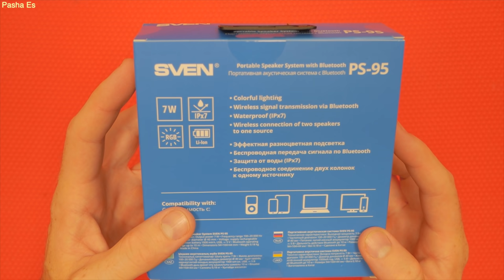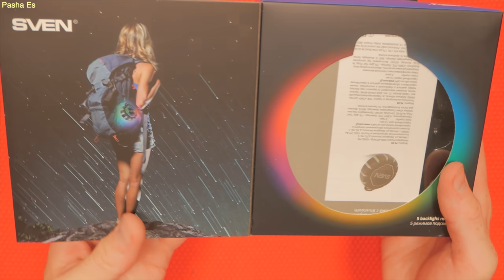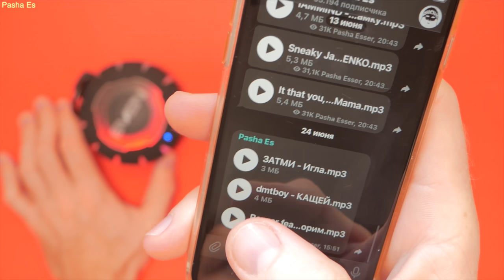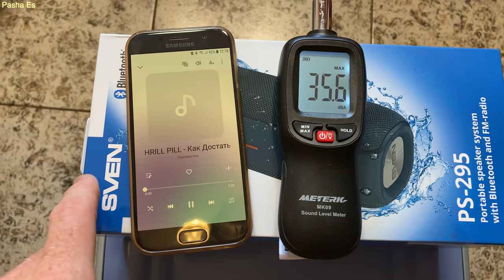ФЛЕКС-ГИРЛЯНДА ОТ SVEN PS-95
( снято на LUMIX G7, iPhone SE2020 )